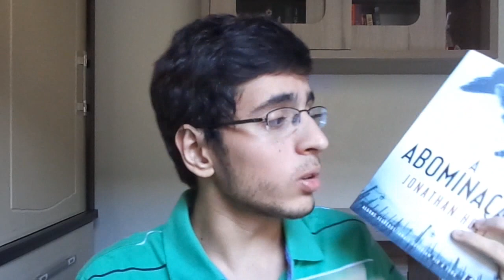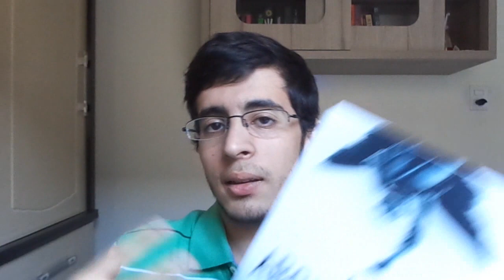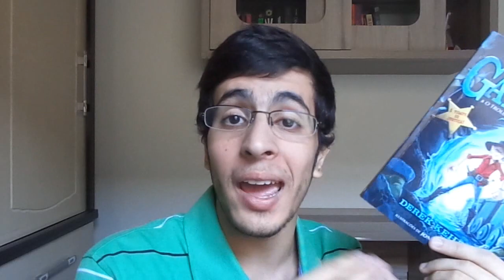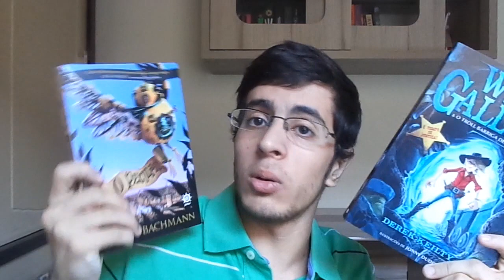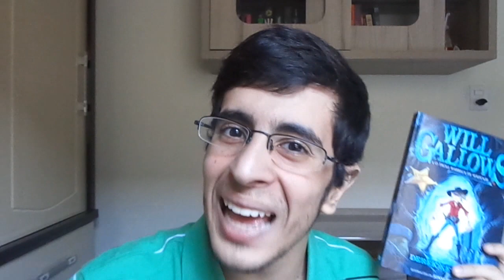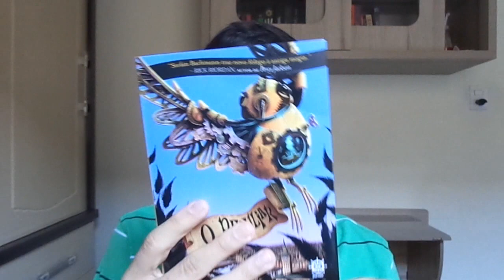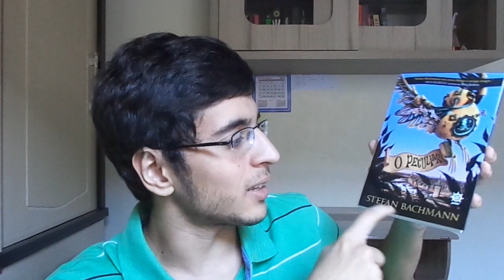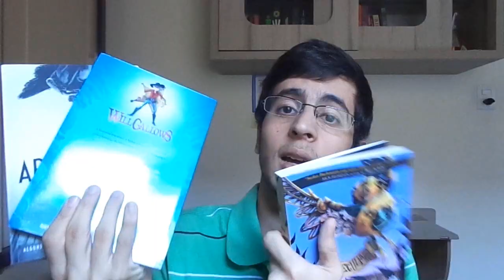ABOMINAÇÃO PECULIAR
A Abominação: 00:00
Will Gallows: 5:35
O Peculiar: 8:15

Nesse vídeo faço um mix de leituras.